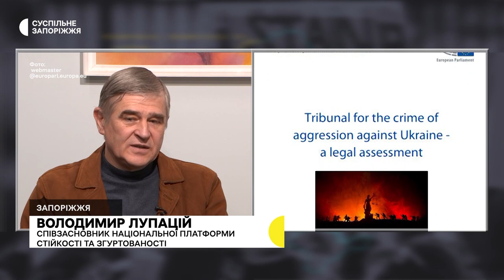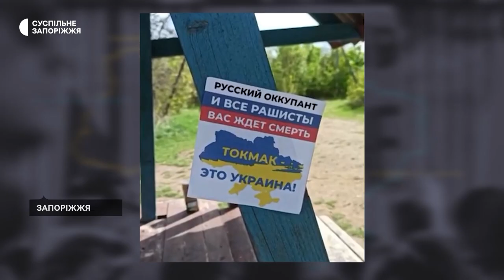Відновлення окупованих територій після деокупації та трибунал над Росією | Прифронтове інтерв’ю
План відновлення тимчасово окупованих територій після їхньої деокупації, а також інтеграцію цих населених пунктів та їхніх жителів розглянули у Запоріжжі. Працювати над планом почали ще декілька місяців тому. На що в першу чергу варто звертати увагу, і які особливості враховувати розповіли співзасновники Національної платформи стійкості та згуртованості Володимир Лупацій та Олег Саакян розповіли в інтерв'ю Маргариті Галіч.